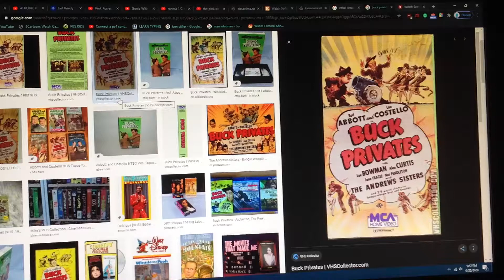Do You Have This VHS? #97